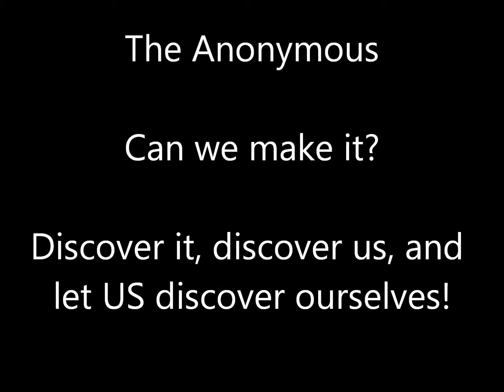red bull can you make it - the anonymous